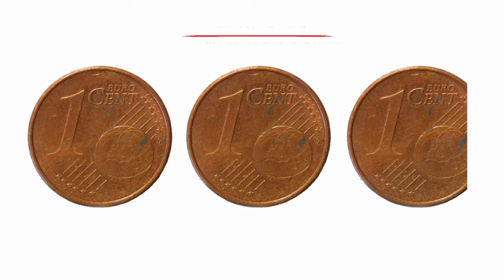I complimenti di Mattarella, la sbandata e il podio. La gioia a metà di Ganna